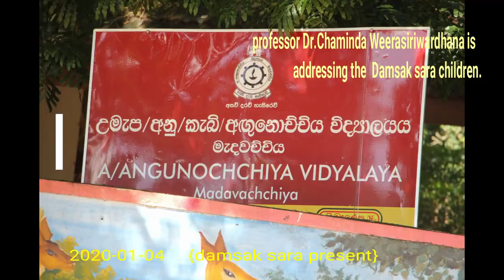School items distribu tion 7 professor chaminda Weerasisrswardhana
Actually he's amazing lecturer, When he's giving talk even the kids become silent and listen to the lecture .